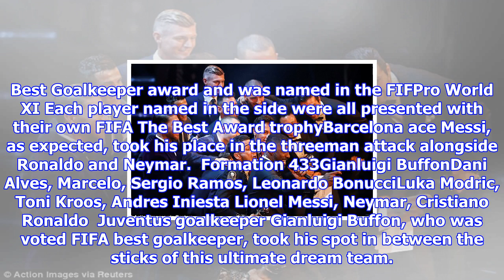Cristiano ronaldo and lionel messi named in fifa world xi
Published 1536 EDT, 23 October 2017 Updated 1932 EDT, 23 October 2017 Real Madrids fleet of stars dominated the FIFPro XI for the second year running as five of their players slotted into the lineup at the highprofile gala in London. Cristiano Ronaldo, who saw off competition from Lionel Messi and Neymar to retain the Mens Best Player Award and cement his status as the worlds best, was an obvious choice in the XI.He was joined by teammates Sergio Ramos, Marcelo, Toni Kroos and Luka Modric, who coincidentally were all named in the 2016 best team. Real Madrid had five players named in the FIFPro World XI voted by their fellow professionals  The best team in the world took to the stage and linedup in a 433 formation Presenter and actor Idris Elba posed with the best team on the planet for a selfie Paris SaintGermains Alves showed his funny side by man handling Elba during the snap The English actor jumps up after Alves gave him a squeeze from behind to surprise him Gianluigi Buffon won th...